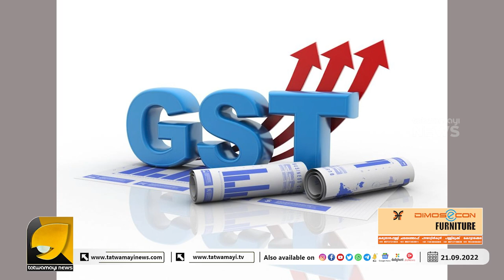അടക്ക ഉപയോഗിച്ച് ജി എസ് ടി തട്ടിപ്പ് നടത്തിയത് ആരാണ് എങ്ങിനെയാണ് എന്നല്ലേ ? ഇത് കാണൂ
അടക്ക ഉപയോഗിച്ച് ജി എസ് ടി വെട്ടിപ്പ് ! കുരുക്കിലാക്കി ഉദ്യോഗസ്ഥർ